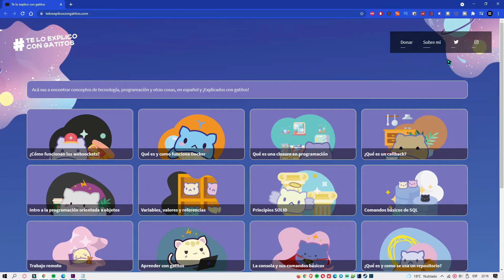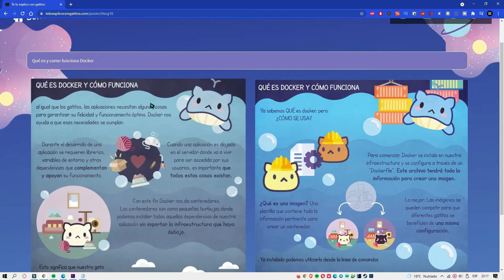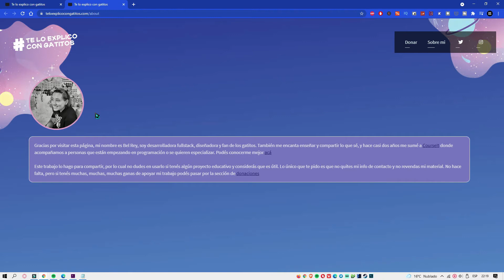Página para APRENDER de programación CON GATITOS 🤯🐱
En este vídeo te muestro la página de Teloexplicocongatitos.com la cual es una página con infografías muy interesantes la mayoría de programación.